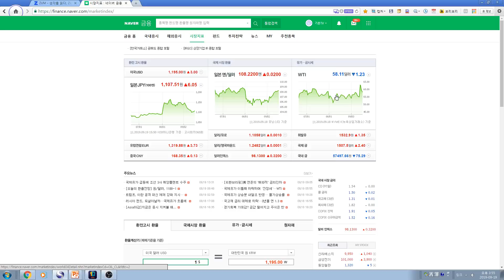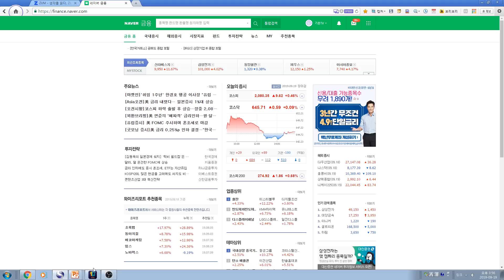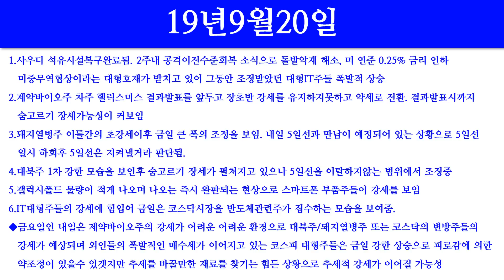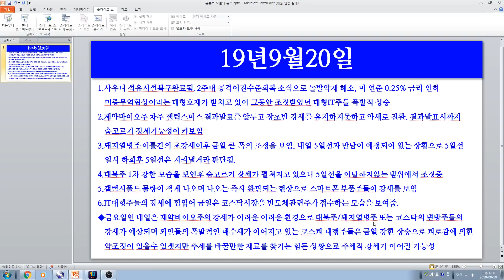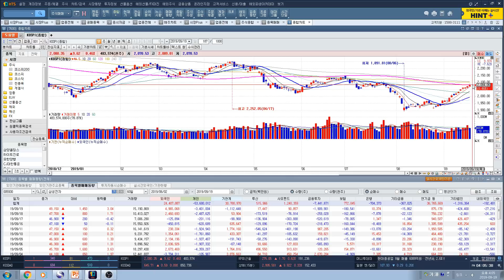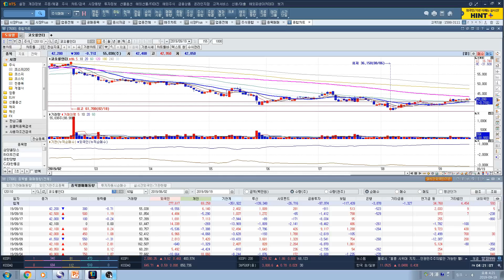[주식투자]9/20일 뉴스 및 매매전략(삼성전자/삼성전기/SK하이닉스/LG전자/셀트리온/헬스케어/대한유화/롯데칠성/나스미디어/두산중공업/코오롱인더)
세계시장 동향과 뉴스를 해석하여 하루의 이슈를 압축전달하고 있습니다. 영상보시고 투자아이디어를 얻길 바랍니다. 뉴스정리를 하면서 개인적으로도 영감을 얻고 있습니다.